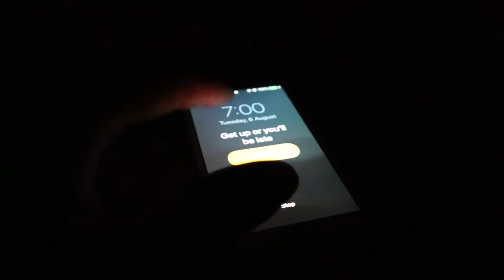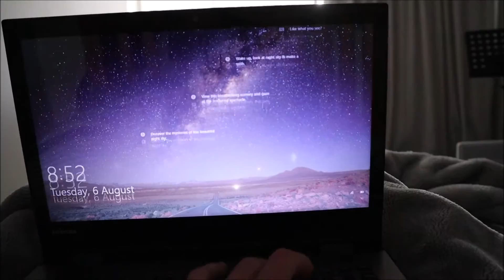MADE: How is economics relevant to you?